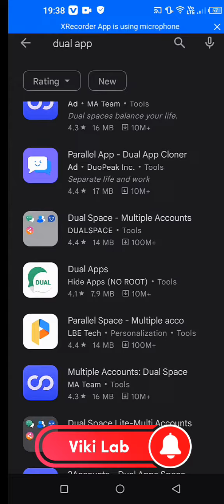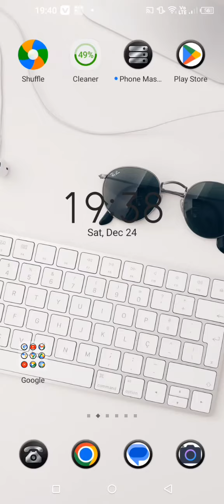How to use multiple apps on android 2022 || Unlimited App Cloner || Hriant360🔥🔥🔥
You will learn how to use multiple apps in one android phone

 Android phones are becoming more and more popular, with their ease of use, powerful features and large app selection. And for 2022 that trend is only going to continue. But how do you make the most out of your Android device? In this blog post, we will explain how to use multiple apps simultaneously on your Android phone in 2022 so that you can enjoy all of its amazing features without having to switch between different applications.